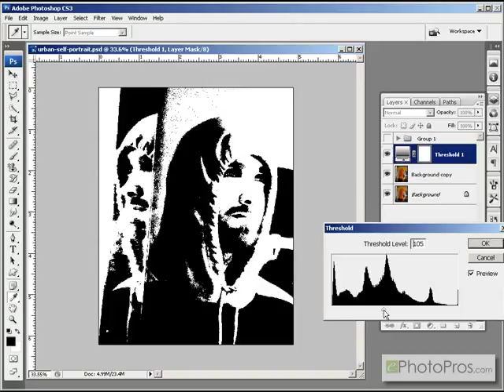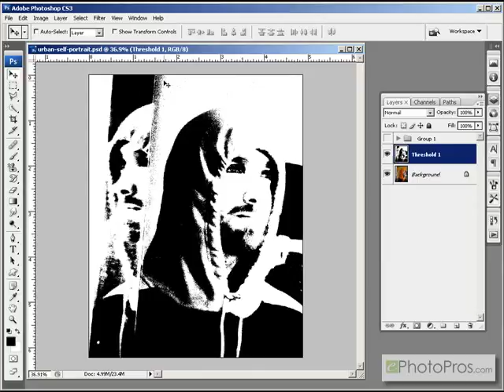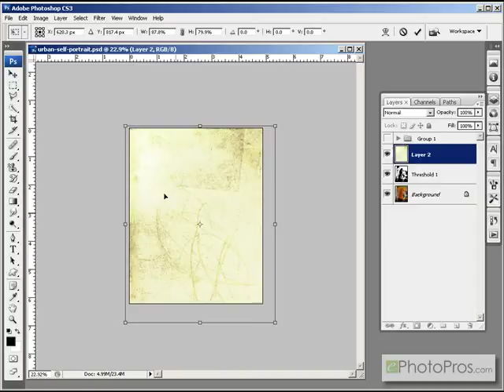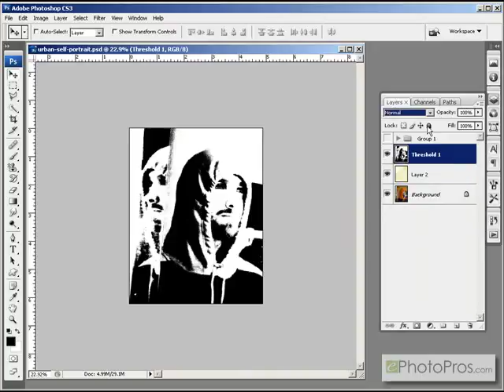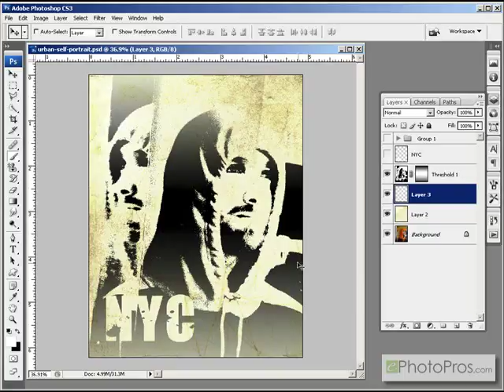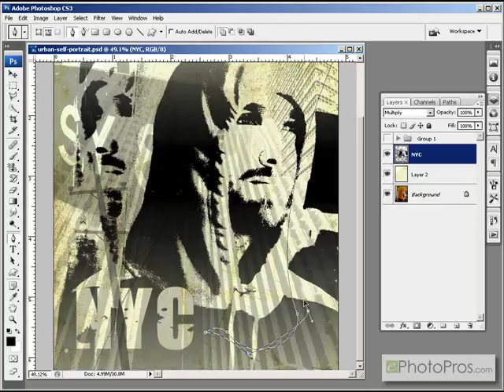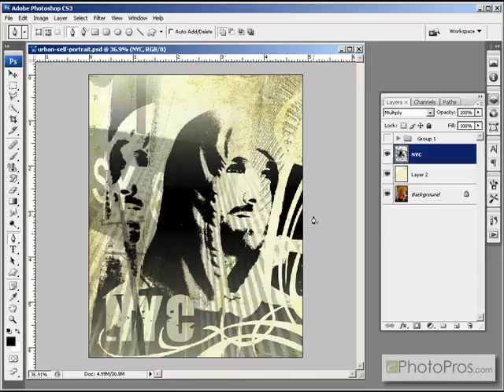Photoshop - Urban Collage Self Portrait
Adobe Photoshop CS3 video demonstration. This week we turn an ordinary self portrait into a cool collage using the threshold adjustment and some custom brushes.